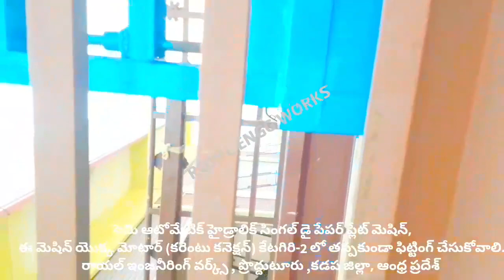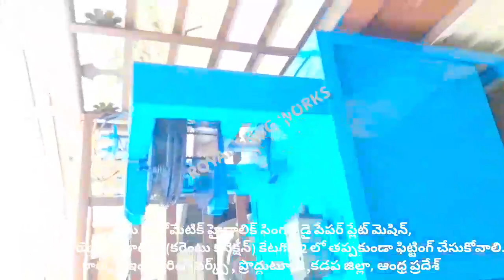VIDEO TYPES OF SEMI AUTOMATIC AUTOMATIK AUTOMATICALLY SINGLE DIE ! PAPER PLATE MAKING MACHINE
For
PRODDATUR
YSR (KADAPA) DISTRICT
ANDHRA PRADESH
INDIA